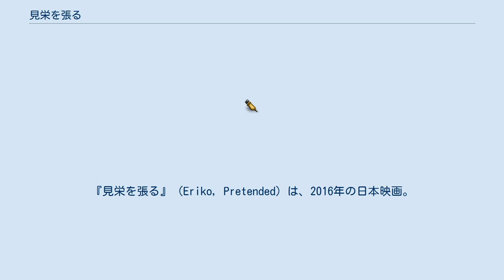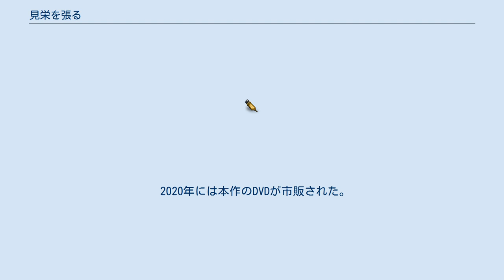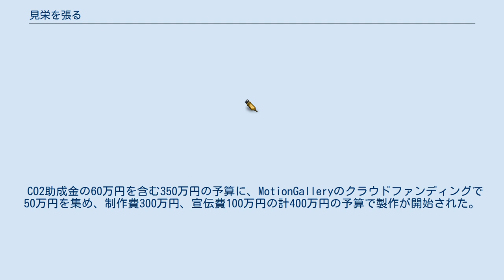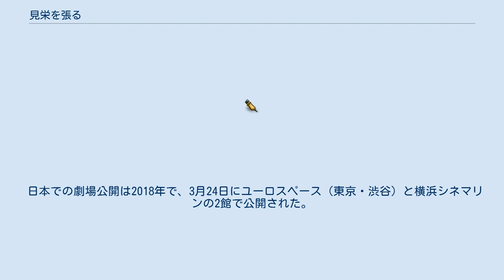見栄を張る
『見栄を張る』（Eriko, Pretended）は、2016年の日本映画。
藤村明世の長編初監督作品。
主演は久保陽香。
SKIPシティ国際Dシネマ映画祭2016の長編コンペティション部門にてSKIPシティアワードを受賞した。
日本での劇場公開は2018年。
 泣き屋をテーマとし、古い慣習の話としてではなく、抱える現状への不安や不満、他者に対しての“見栄”、体裁を気にしがちな現代人を描写する。
 若手監督育成プロジェクトであるシネアスト・オーガニゼーション大阪（通称:CO2）の助成企画として制作された3本のうちの1本。
 本作を含むCO2助成企画で制作された3本は、第11回大阪アジアン映画祭（2016年3月4日〜同年3月13日）で上映されたが、本作のみ上映券が前売りの時点で完売した。
 2020年には本作のDVDが市販された。
 吉岡絵梨子は女優として事務所に所属しておりCMに出演したこともあったが、最近はパッとせずに惰性でオーディションへ通い続けてフリーターのような生活を送っていた。
 そんなある日、疎遠だった姉の訃報が絵梨子に届く。
姉の葬儀のために故郷の和歌山県へと戻ってみると、親戚連中は絵梨子のことを「東京で浮ついた生活をして、故郷に顔を出さない」と冷たい。
姉が女手一つで育てた甥っ子の和馬を引き取ろうとするが、絵梨子は料理もまともにできない。
親戚連中は「女優に子供の世話は無理」と絵梨子を責める。
 絵梨子は生活のため、姉が働いていたという泣き屋の仕事をはじめることにした。
 葬儀で参列者の涙を誘う泣き屋の仕事の意義を理解できなかった絵梨子であったが、死者と遺族とをつなぐという泣き屋の仕事をすることで、見栄を張り自堕落だった自分を捨て、「なりたい自分」を取り戻していく。
 CO2助成金の60万円を含む350万円の予算に、MotionGalleryのクラウドファンディングで50万円を集め、制作費300万円、宣伝費100万円の計400万円の予算で製作が開始された。
 準備期間を経て、2015年12月20日より和歌山県海南市、紀美野町などで撮影が開始された。
監督の藤村は、紀美野町について「山の中にぽつんと日本家屋がある」というイメージ通りの場所と述べている。
また、作中の葬儀シーンは有田市や有田川町の葬儀場で行われており、参列者としてエキストラの募集が行われている。
 2016年1月3日にクランクアップしたが、スタッフとキャストの人数が当初想定よりも多くなったこと、撮影中の移動距離が長く移動費用がかさんだこと、4Kデジタルシネマでのポストプロダクションの費用などから、追加予算50万円を再度クラウドファンディングで集めることになった。
 当初の予定通り、2016年3月に開催された大阪アジアン映画祭で上映された。
 日本での劇場公開は2018年で、3月24日にユーロスペース（東京・渋谷）と横浜シネマリンの2館で公開された。
その後、名古屋、新潟、大阪、神戸、和歌山、広島などで順次公開される。